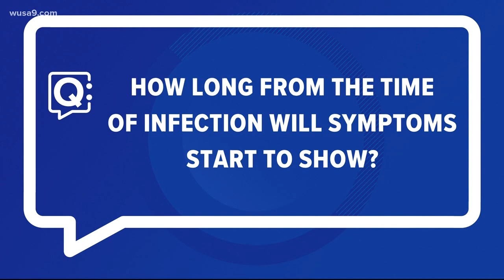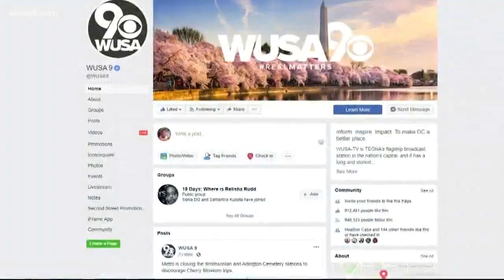How long after being exposed does it take to test positive?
Infectious disease specialist Dr. Linda Nabha joins us again to answer more questions about Coronavirus